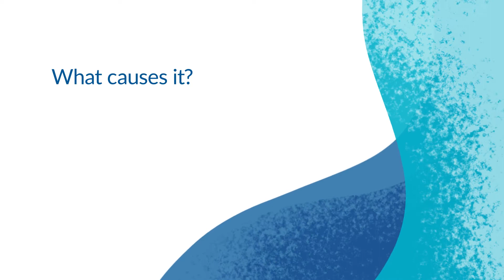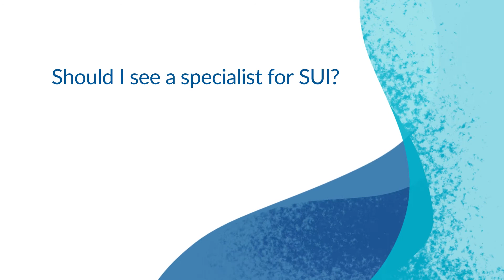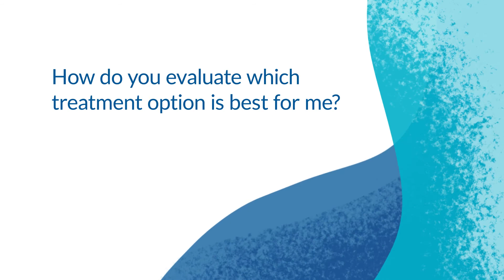Post Prostatectomy Incontinence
This video discusses stress urinary incontinence which can occur following prostate cancer surgery.